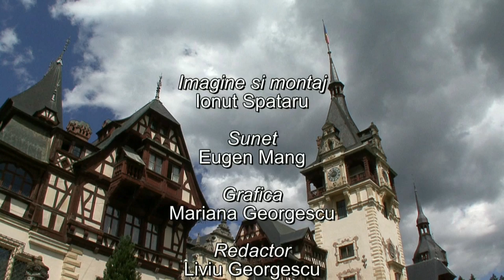Gabriel Bianco plays in Sinaia Guitar Festival 2016 Part 2